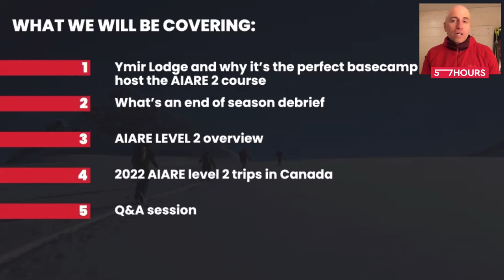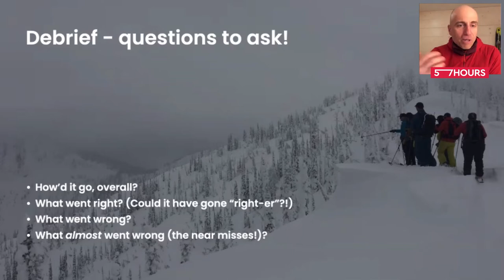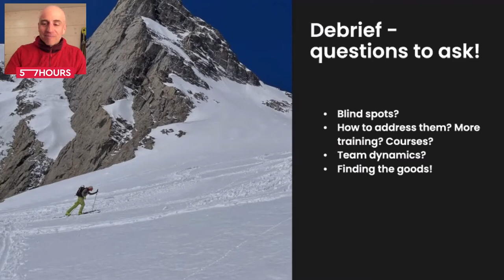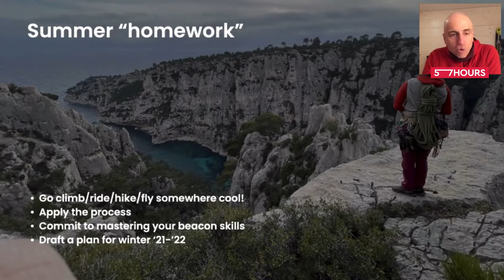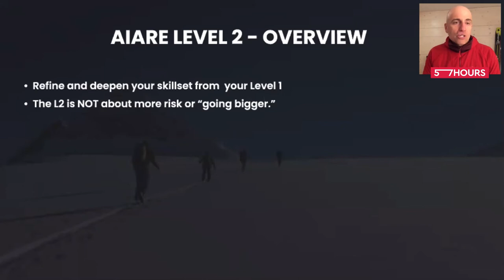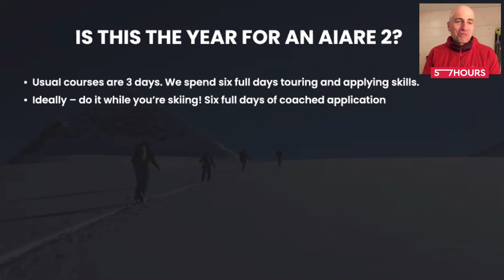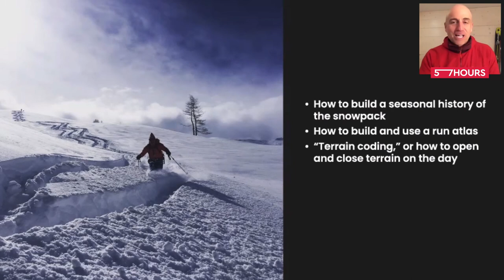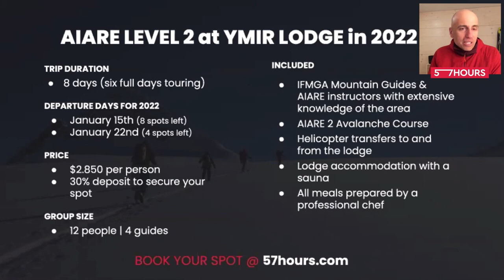AIARE 2 Course Where You Ski... A Lot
On April 20, 2024, we lost a friend. Rob Coppolillo lost his life in a ski accident in the Canadian Rockies, doing what he loved best: guiding. Rob epitomized adventure, pioneering as an AMGA and IFMGA Mountain Guide and founder of Vetta Mountain Guides. Among the first 100 Americans certified internationally, his expertise spanned three decades, guiding worldwide, from Boulder, Colorado, to Chamonix, France.

Rob’s absence leaves a void felt deeply by the adventure community but his legacy of exploration and kindness will live on, reminding us to live life to the fullest. He will be deeply missed and remembered by the 57hours team.

This Adventure Talk covers:
0:00 A bit about the host, Rob Coppolillo
01:11 Why Ymir Lodge is the perfect classroom
08:43 What’s an end-of-the-season debrief
13:08 Applying your avy wisdom to other sports
20:32 Staying up-to-date with your avy education
22:33 Skills gained from this deep-dive course

So, what's so special about this AIARE 2 course? The formal curriculum calls for three days of theory and practice, but this deep-dive avy course amps up your time spent learning to a week. Add in a helicopter lift in, your own personal chef and an outdoor sauna and you’re set up for an incredible week of skiing and learning.

If you want to make the most out of the next season, learn how to stay up-to-date with your avy education and get tips from the author of guidebooks other guides turn to for info — this Adventure Talk is for you!

Are you up-to-date on your avy education? Have you shredded pow in the Kootenays? Do you have any tips for backcountry skiing newbies? Leave them in the comments below!